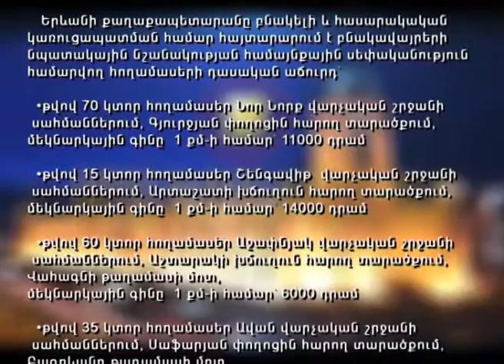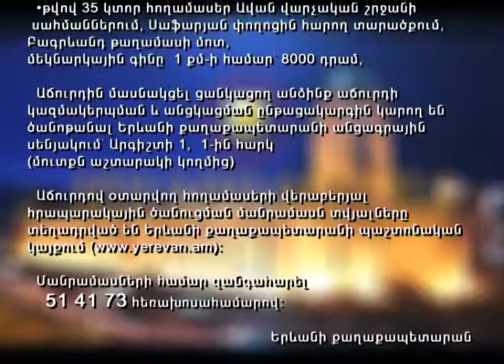Աճուրդի հայտարարություն - TV programm "MAYRAQAGHAQ" - 04.08.2012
Երևանի քաղաքապետարանը բնակելի և հասարակական կառուցապատման համար հայտարարում է բնակավայրերի նպատակային նշանակության համայնքային սեփականություն համարվող հողամասերի դասական աճուրդ՝

* թվով 70 կտոր հողամասեր Նոր Նորք վարչական շրջանի սահմաններում, Գյուրջյան փողոցին հարող տարածքում,  մեկնարկային գինը  1 քմ-ի համար՝ 11000 դրամ
* թվով 15 կտոր հողամասեր Շենգավիթ վարչական շրջանի սահմաններում, Արտաշատի խճուղուն հարող տարածքում, մեկնարկային գինը  1 քմ-ի համար՝ 14000 դրամ
* թվով 60 կտոր հողամասեր Աջափնյակ վարչական շրջանի սահմաններում, Աշտարակի խճուղուն հարող տարածքում, Վահագնի թաղամասի մոտ,  մեկնարկային գինը  1 քմ-ի համար՝ 6000 դրամ
* թվով 35 կտոր հողամասեր Ավան վարչական շրջանի սահմաններում, Սաֆարյան փողոցին հարող տարածքում, Բագրևանդ թաղամասի մոտ, մեկնարկային գինը  1 քմ-ի համար՝ 8000 դրամ:

Աճուրդին մասնակցել ցանկացող անձինք աճուրդի կազմակերպման և անցկացման ընթացակարգին կարող են ծանոթանալ Երևանի քաղաքապետարանի անցագրային սենյակում՝ Արգիշտի 1, 1-ին հարկ (մուտքն աշտարակի կողմից):

Աճուրդով օտարվող հողամասերի վերաբերյալ հրապարակային ծանուցման մանրամասն տվյալները տեղադրված են Երևանի քաղաքապետարանի պաշտոնական կայքում

Մանրամասների համար զանգահարել  51 41 73 հեռախոսահամարով:

Երևանի քաղաքապետարան